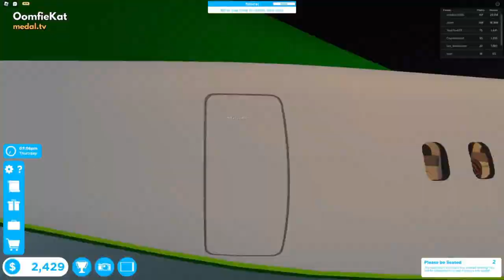Trans Girl Plays Cabin Crew Simulator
Trans girl loser plays games.